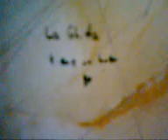mi vida? mm... yo tengo 8 hijos pelaos